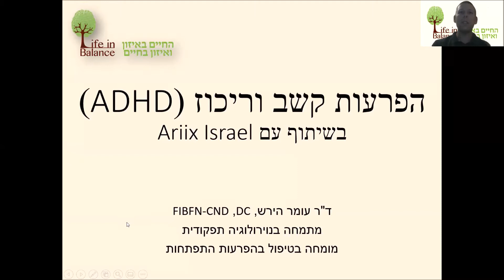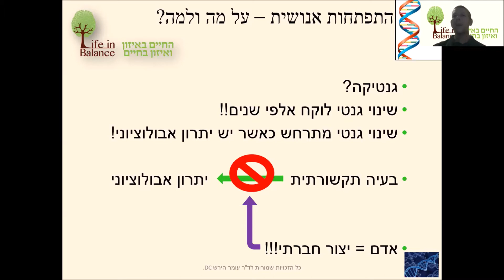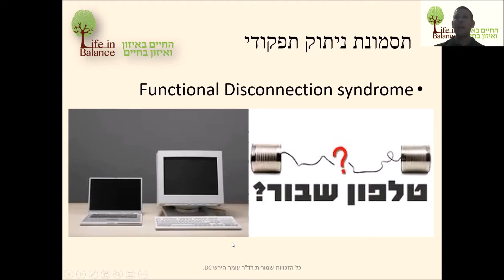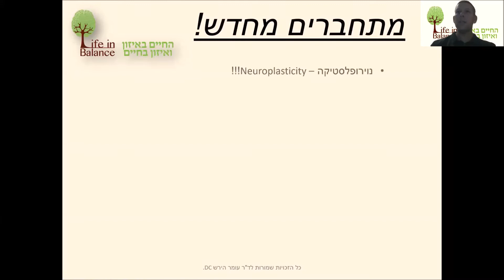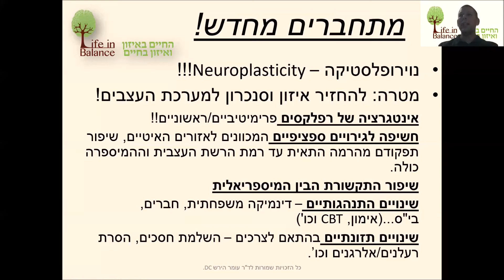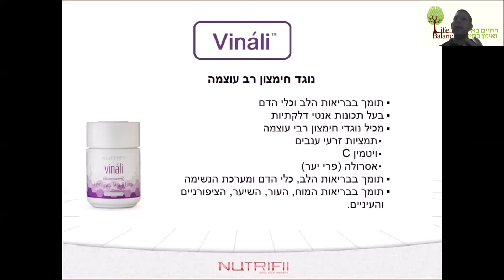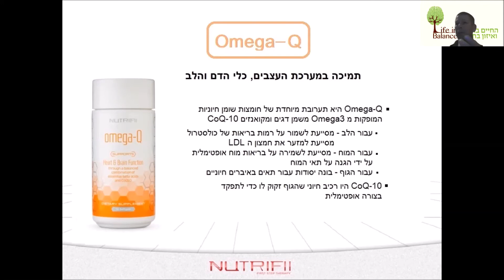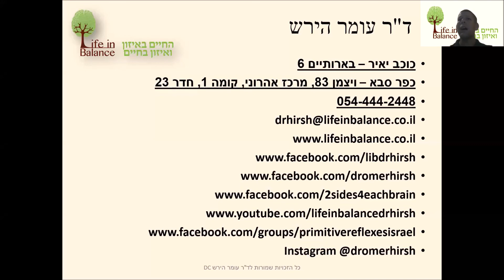5.1.2021- ד"ר עומר הירש- הפרעות קשב וריכוז